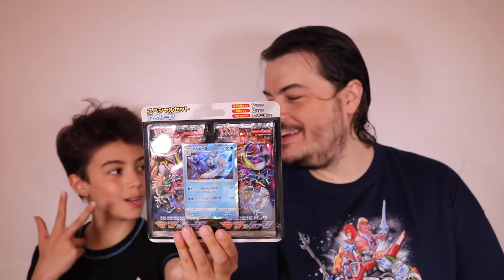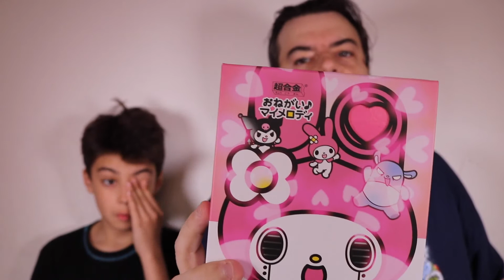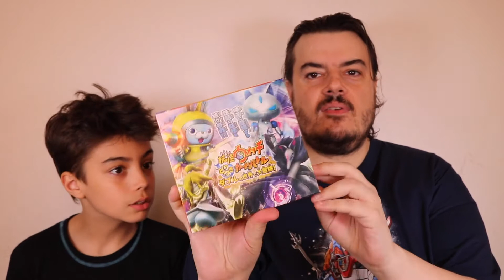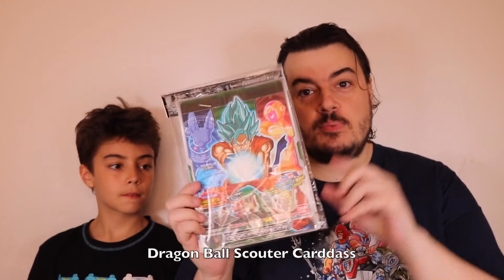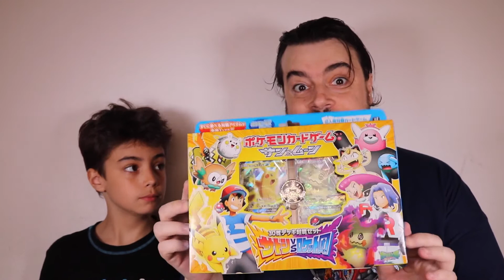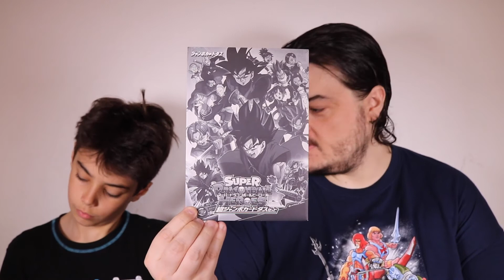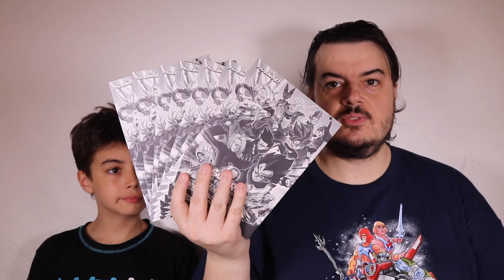Ouverture d'un colis du Japon !!! 🇯🇵 #8